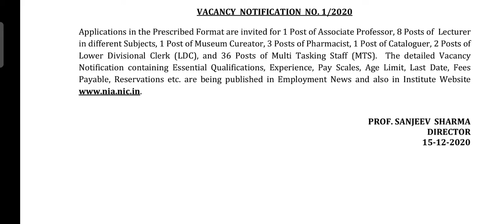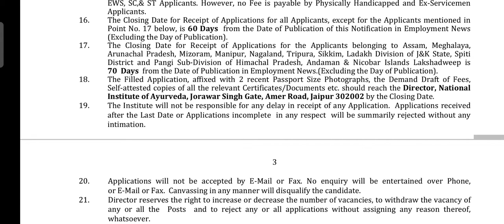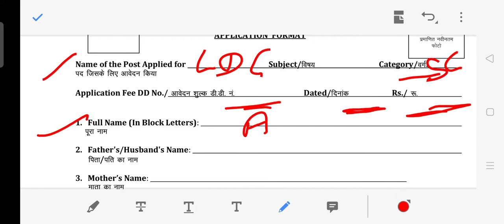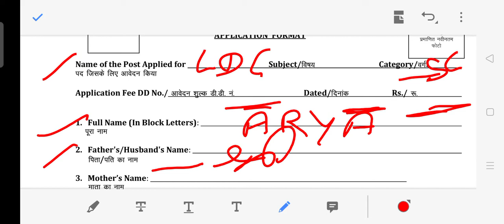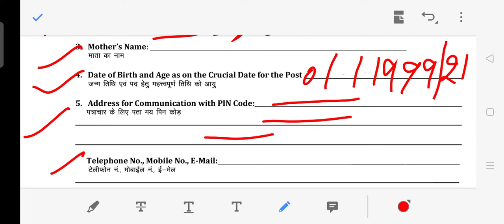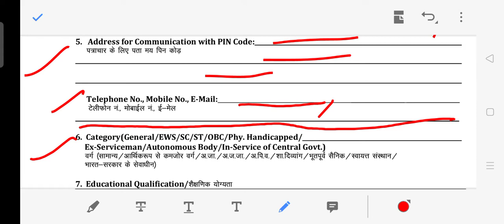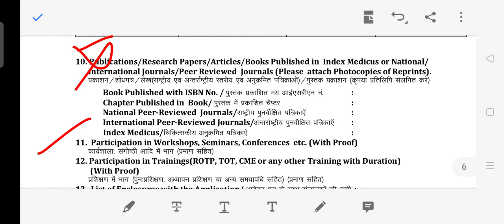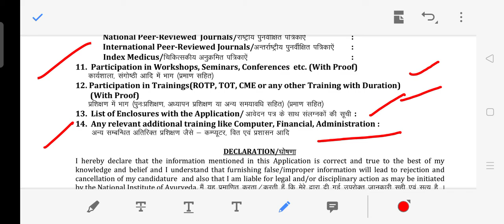How to fill NIA Jaipur Non-teaching Form 2021 | NIA Jaipur Job Vacancy 2021